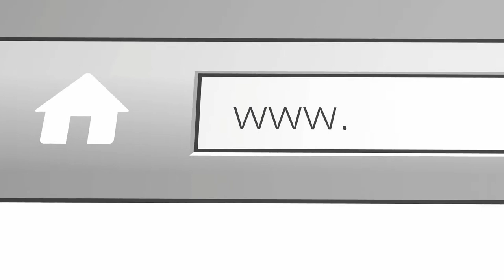I ran my first clinic but ONLY 4 clients showed up?!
This coach ran his first clinics and just 4 clients showed up, what's next?